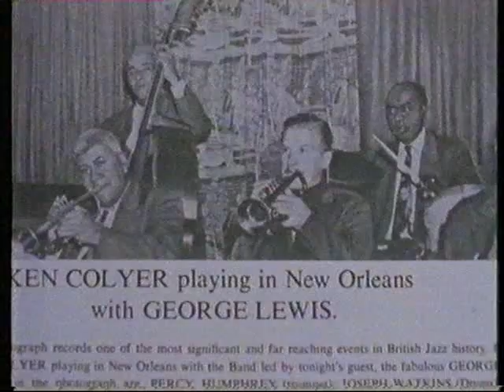Ken Colyer & The First Traditional Jazz Band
Lifted from an excellent TV documentary presented by George Melly. This bit of nostalgia  gives the story behind the Ken Colyer Jazzmen and the Chris Barber Band. When as was our habit we visited the Burton Stone inn for a pint after band practice in Lumley Barracks just round the corner, we found some of the Chris Barber band doing a similar thing, during the interval while appearing at the Clifton Cinema, behind the pub. I remember Pat Halcox inspecting my trumpet which was near the bar in its case. He became a legend in his own lunchtime!